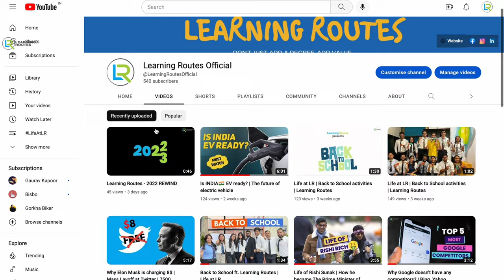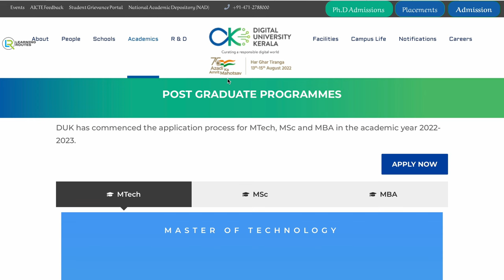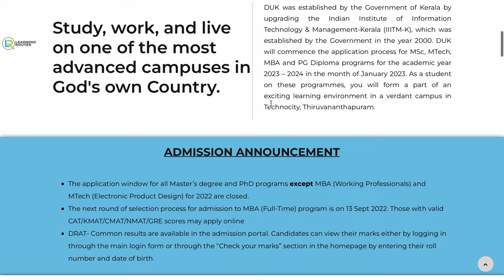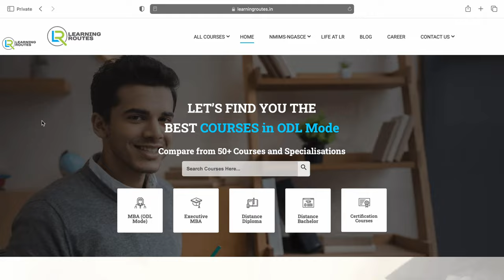What is National Digital University? | India's First Digital University Kerala | Learning Routes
UGC and Meity has recently collaborated and announced that India will have Digital University. Hence Kerala came forward and build the India's First Digital University. and following that Jodhpur(Rajasthan) is also building India's second Digital University. So to know more about this, kindly watch this video till the end.